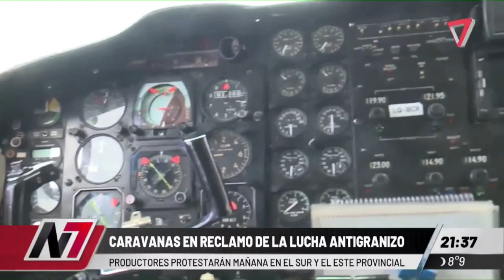ANTIGRANIZO: Productores protestarán mañana en el sur y en el este provincial